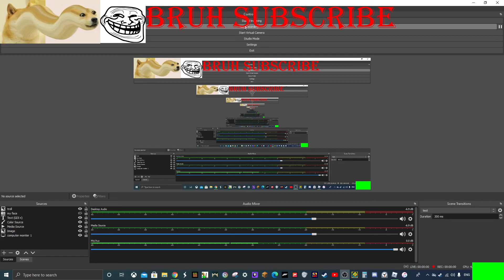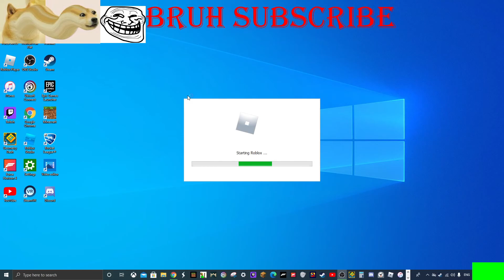GOLDEN CRATE TDS!! LETS GOOOoooooo!!!!